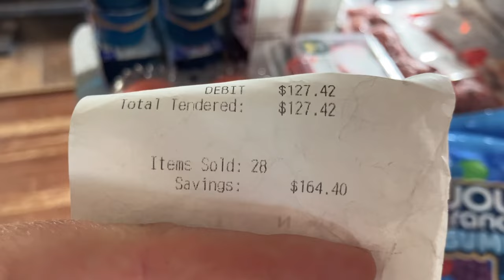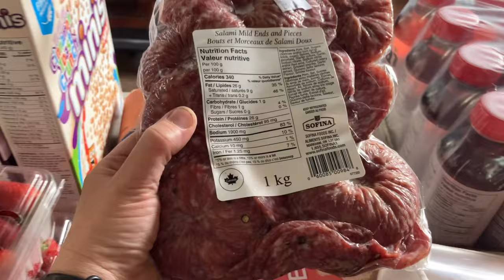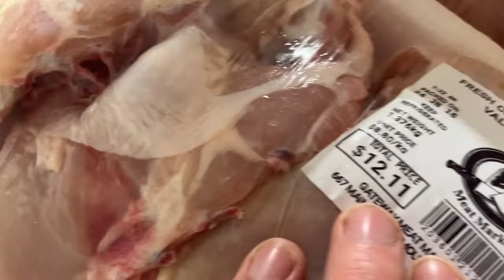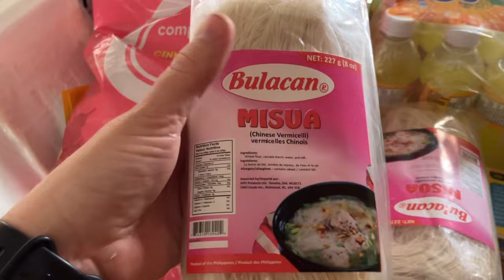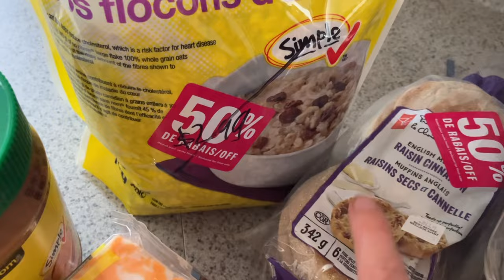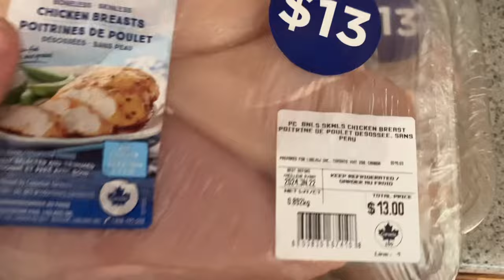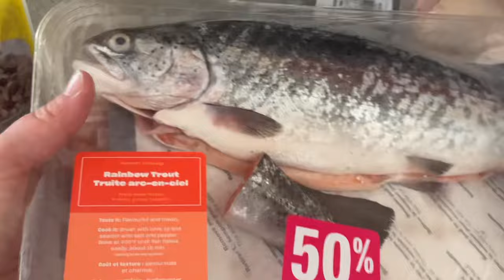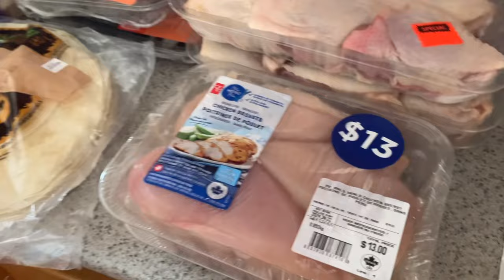Nova Scotia grocery haul June week 3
Another huge grocery stock up this week. Concentrating on chicken and proteins to create freezer meals. Hopefully all this prep work will translate into a low cook, low stress, high fun summer. Total spent this week was $255.31 so another budget busting week. However I have faith that it will all balance out to stay within my $650/month budget for our family of five.